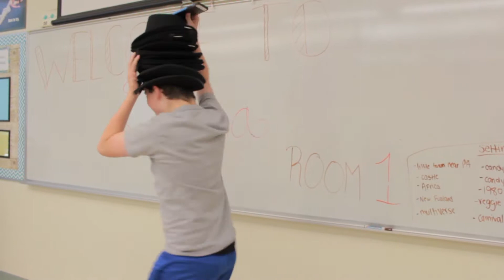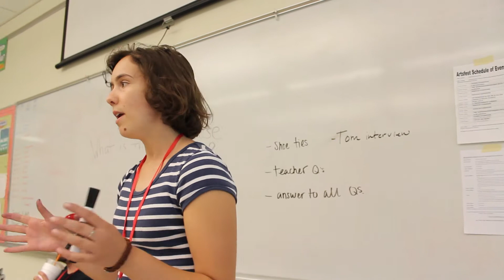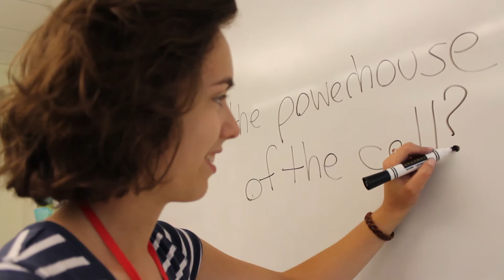Vortex Mobile Commercial